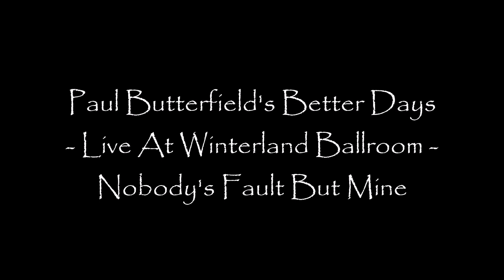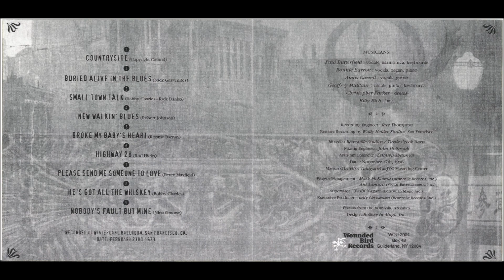Paul Butterfield Blues Band Live at Winterland Ballroom - Nobody's Fault But Mine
Paul Butterfield's Better Days - Live At Winterland Ballroom

Paul Vaughn Butterfield (December 17, 1942 – May 4, 1987) was an American blues harmonica player and singer. After early training as a classical flautist, he developed an interest in blues harmonica. He explored the blues scene in his native Chicago, where he met Muddy Waters and other blues greats, who provided encouragement and opportunities for him to join in jam sessions. He soon began performing with fellow blues enthusiasts Nick Gravenites and Elvin Bishop.